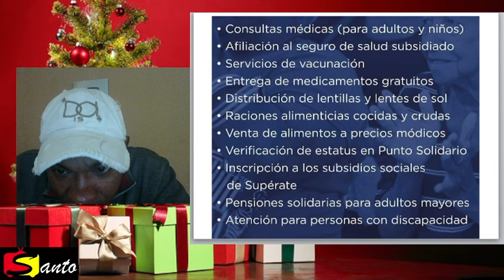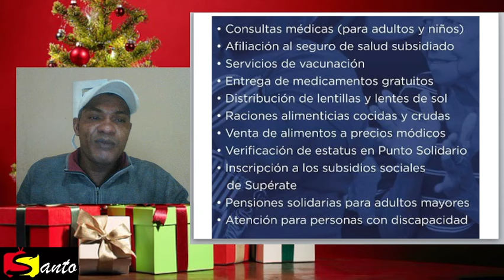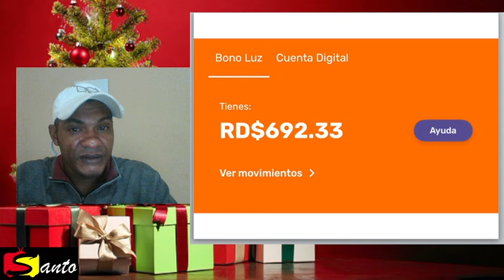YA ESTAN PAGANDO LOS 1,650 PESOS EN LA TARJETA 💳 ALIMENTATE